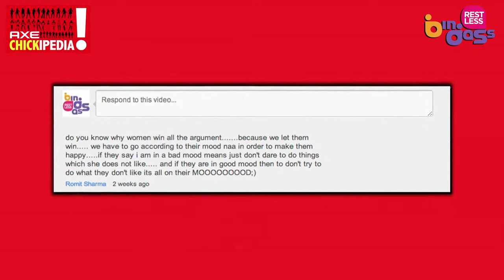Axe chickipedia psycho girls